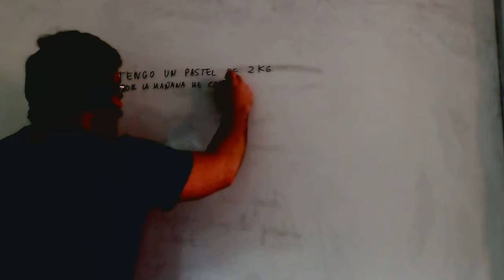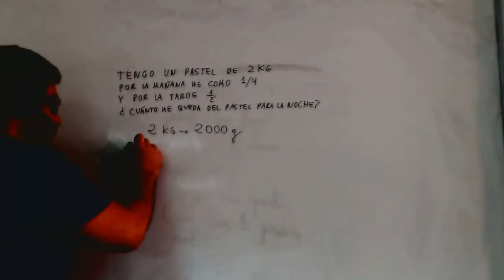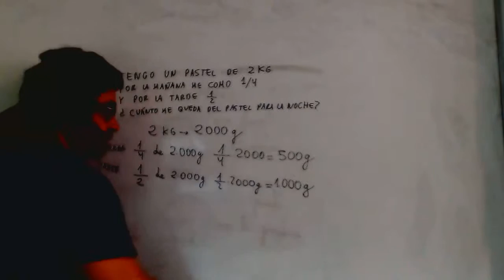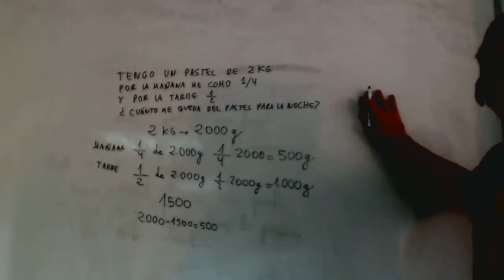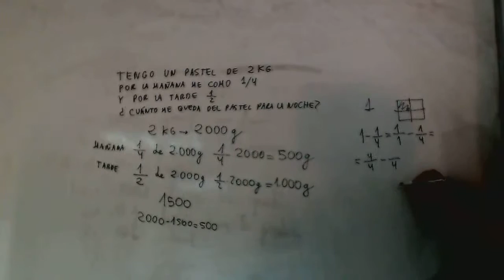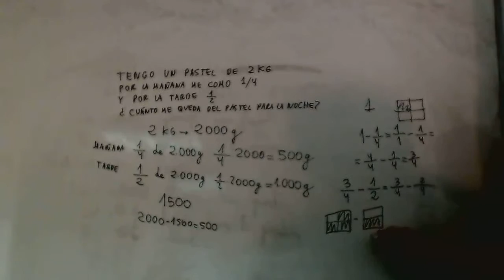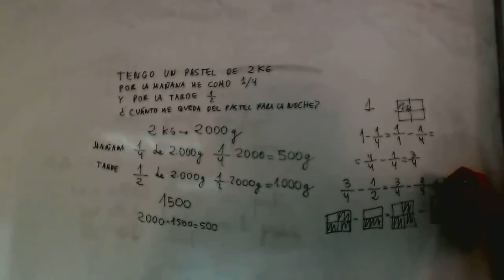Problema fracciones pastel Matematicas 1º ESO Academia Usero Estepona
Problema fracciones pastel Matematicas 1º ESO